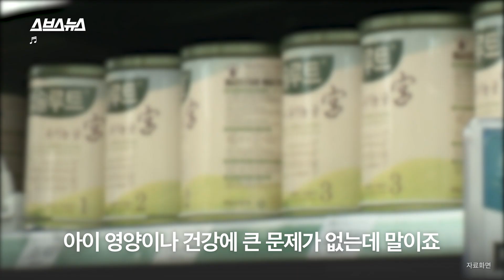모유 먹여야 일등 엄마 산모 서열화하는 사회 / 스브스뉴스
아이에게 모유를 먹이는 엄마와 분유를 먹이는 엄마, 누가 더 훌륭한 엄마일까요? 정답은 당연히 없습니다. 그런데 은연중에 분유 수유보다 모유 수유가 더 우월하다고 여기는 분위기가 있다면 납득하시겠습니까? 자세한 내용은 영상으로 확인하세요!

Out of a mother who feeds her baby Breast milk and a mother who feeds her baby Formula, who is the better mother?
There is no correct answer but it can be said that society prefers the mother who breastfeeds her baby over the mother who feeds her baby Formula.
Check out the video for more information about this ongoing debate!